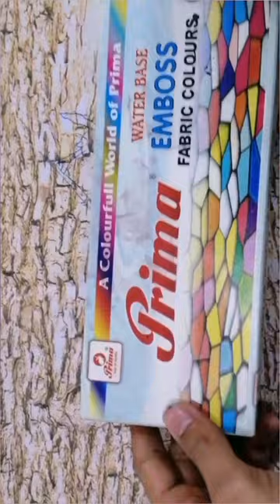Emboss Fabric painting🎨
emboss painting colour
fabric painting on clothes for beginners malayalam
fabric painting designs
fabric painting designs on kurtis
fabric painting designs on dresses
hand painted kurti designs
How to do Emboss printing
Fabric Emboss printing
Emboss printing
Textile art